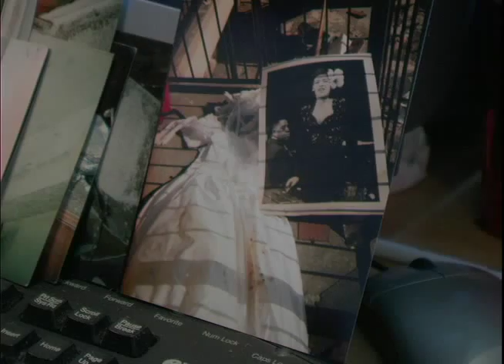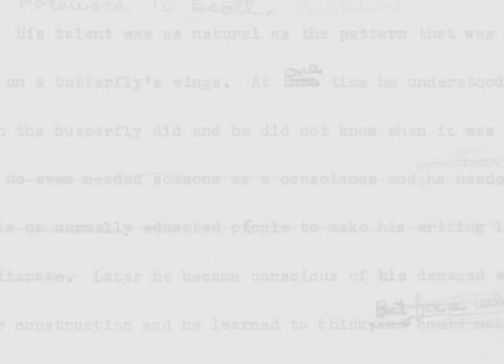Meet Phyllis Montana-Leblanc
Learn more about Not Just the Levees Broke Phyllis LeBlanc recalls living through Hurricane Katrina, rebuilding her life, and what she hopes to convey to readers.